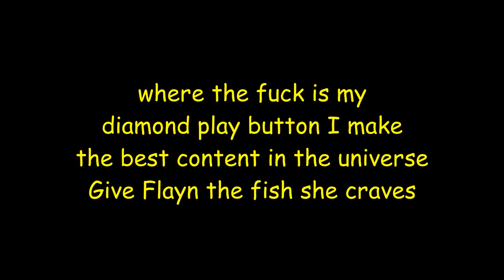Tobin and Gray do some hoodrat shit (loud)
this video was hard as hell to render, and there's even a bit of errors in there because of it, but I think that makes it more charming (and I'm lazy) so here it is.